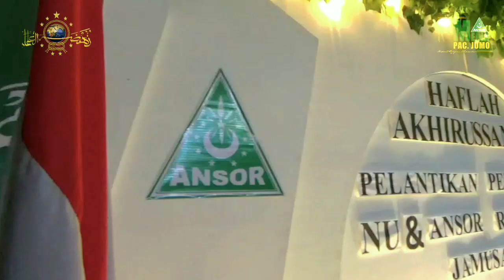Keseruan Banser menyanyikan Ya Lal Wathon Bersama Habib Husain.